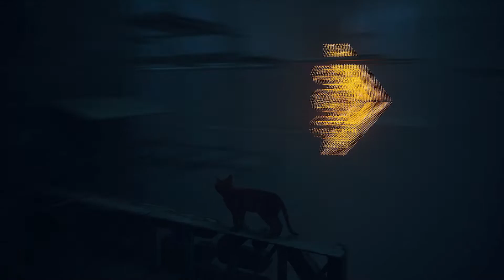Stray - Cidade Morta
Neste jogo, guiaremos um gato em uma jornada para reecontrar o seu bando e desvendar um mistério de séculos.